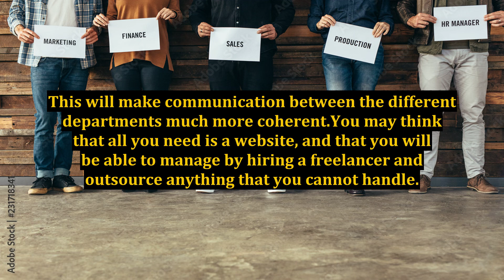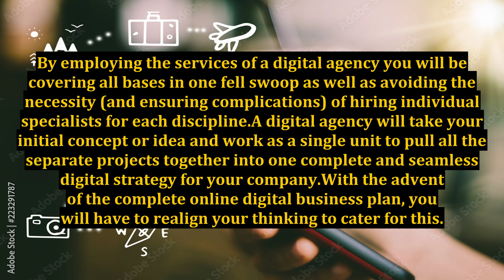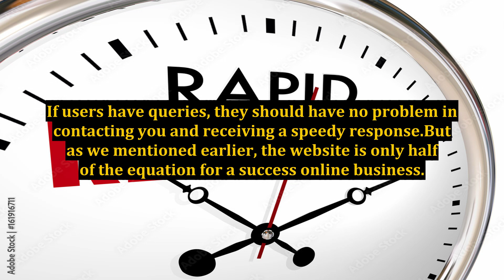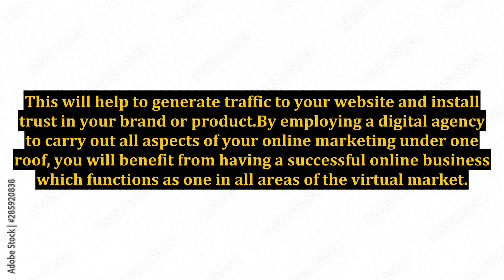All Under One Roof With a Digital Agency